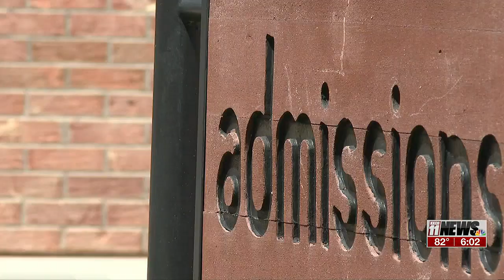Colorado Mesa University offers free application for local residents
The assistant vice president of enrollment management says residents of nearby counties will see no application fee.